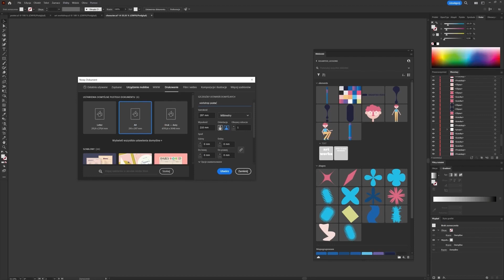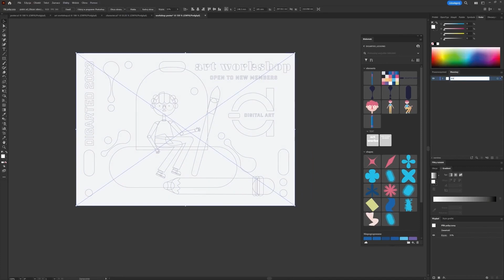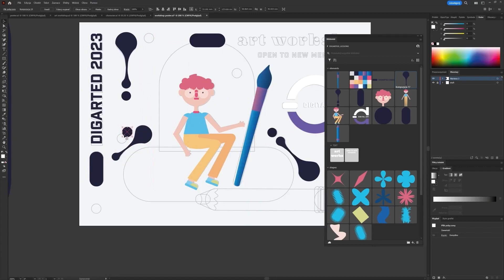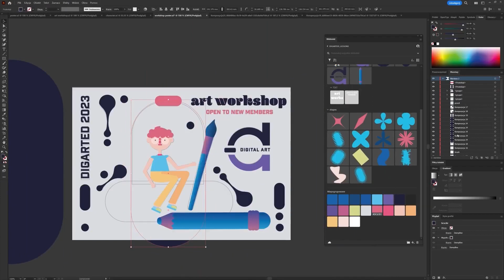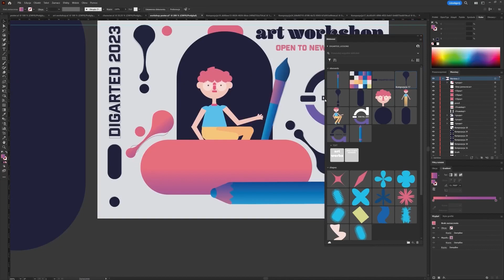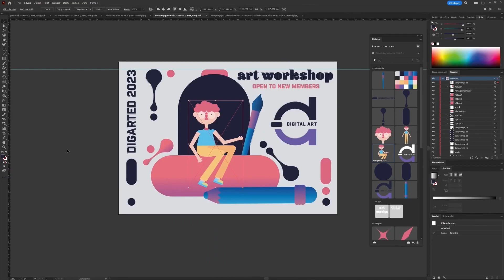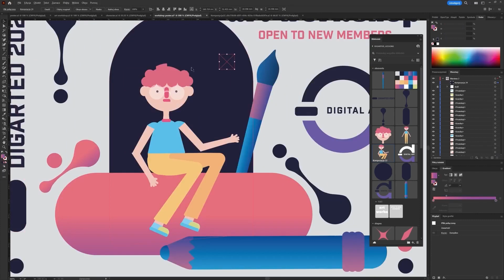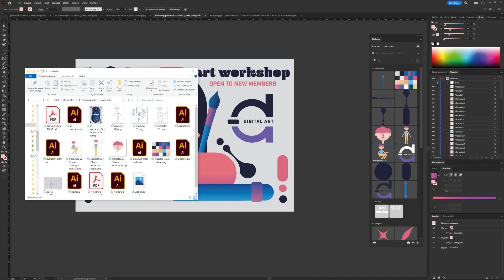Lesson 6 Workshop Poster Advertisment subtitles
Module 2. Motion Graphic Lesson
Tutor: Katarzyna Rumińska, PhD from The University of Humanities and Economics in Lodz (AHE)
Partners: DigitAI, The Art Academy of Latvia, CETRI, ARTIT, The University of Arts in Belgrade, The Technical University of Kosice, The University of Humanities and Economics in Lodz (AHE)
2023